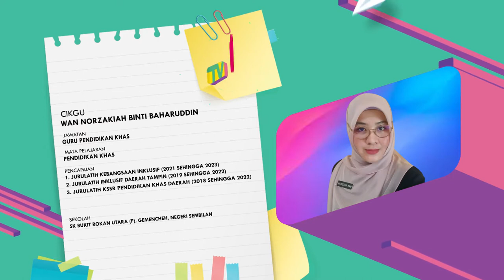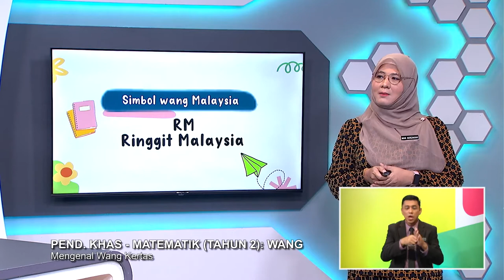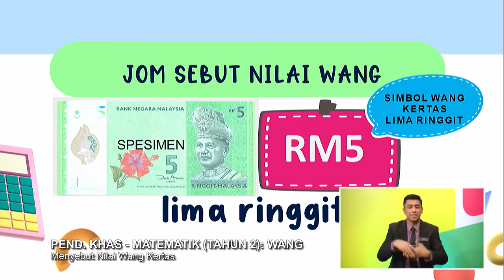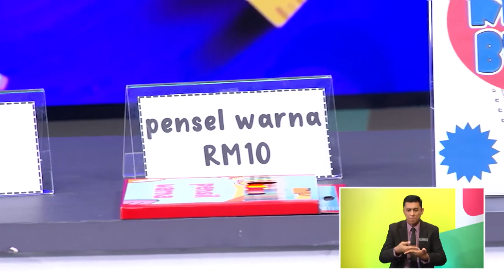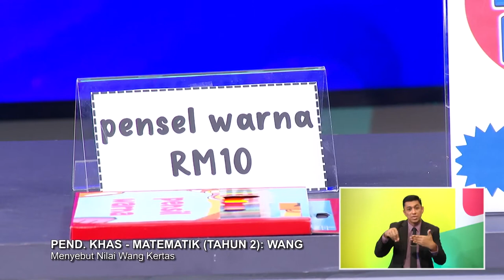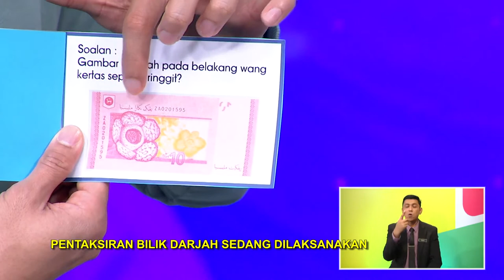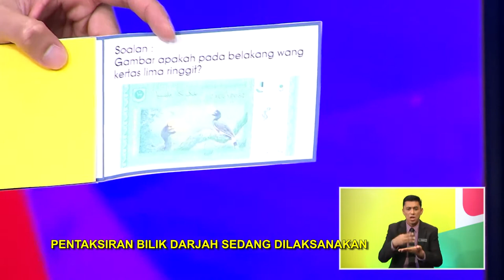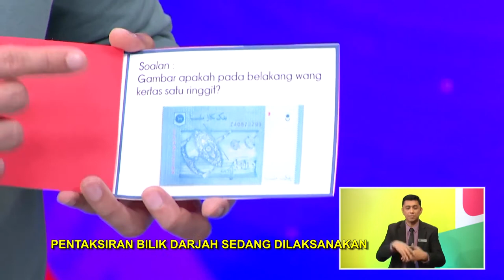DidikTV Tahap I 2022 Ep 46